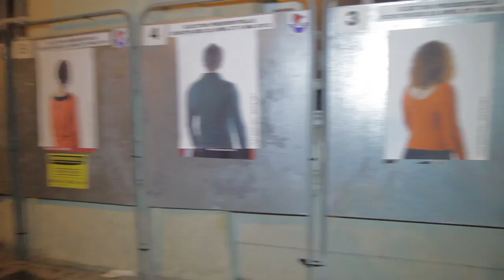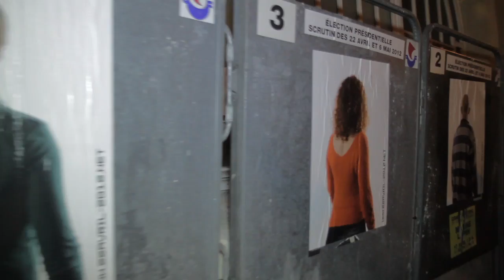22AVRIL-2012.NET_PARIS 11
Action artistique et politique à Paris